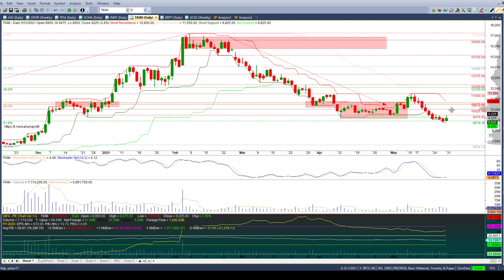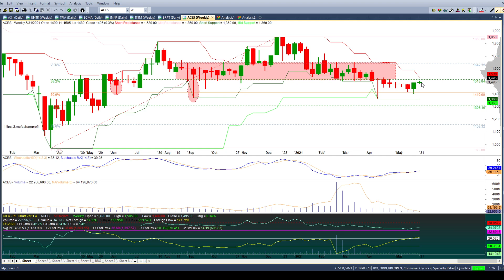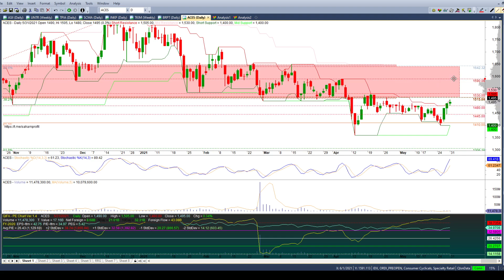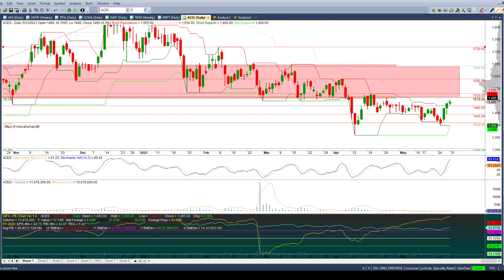Analisa Saham Mingguan ASII UNTR TPIA SCMA INKP TKIM BRPT ACES 2 Juni 2021 - 11 Juni 2021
Analisa Saham Mingguan ASII UNTR TPIA SCMA INKP TKIM BRPT ACES 2 Juni 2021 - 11 Juni 2021 dengan menggunakan Fibonacci Retracement dan Extension Levels sebagai acuan Support dan Resistance terdekat.
Untuk gambar yang lebih jelas, harap ganti resolusi ke 1080p HD
Chapters:
00:00 - Intro Analisa Saham Mingguan
00:43 - Analisa Saham ASII
04:12 - Analisa Saham UNTR
07:08 - Analisa Saham TPIA
11:22 - Analisa Saham SCMA
14:29 - Analisa Saham INKP
17:12 - Analisa Saham TKIM
19:53 - Analisa Saham BRPT
22:16 - Analisa Saham ACES

Analisa Teknikal Saham Profit.